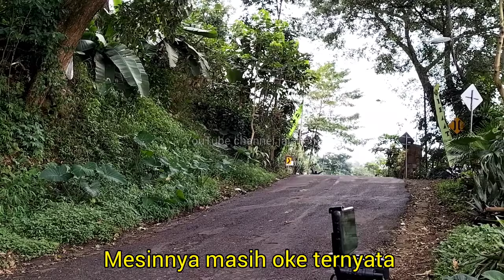innalilahi detik-detik gojek nyasar dan hilang kendali di tanjakan pintu langit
CHANNEL JALANAN
adalah chanel jalan extrem di kota Pasuruan Jawa timur
Semoga ada hikmah yang bisa di ambil.
Semoga kita semua selalu di berikan kesehatan dan keselamatan amin

Yang mau berbagi dengan relawan atau endorse bisa hubungi admin ,wa 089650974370

TERIMAKASIH.